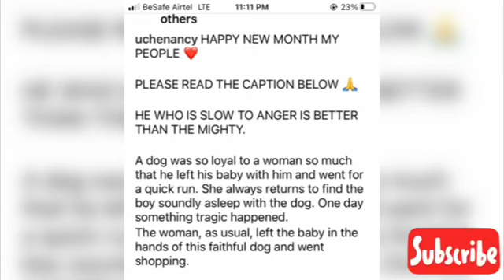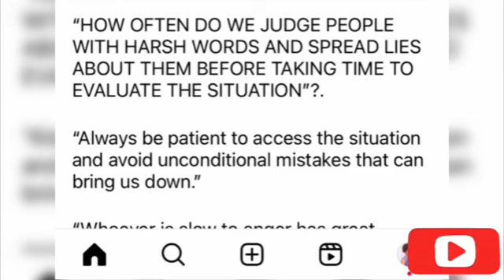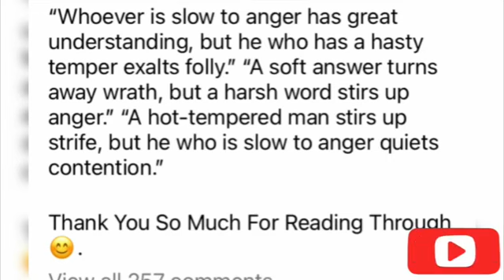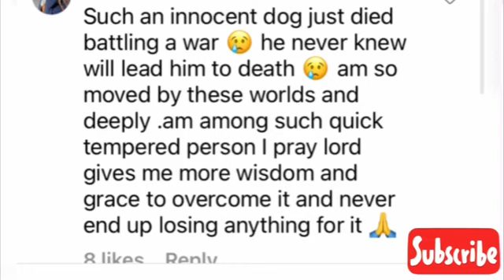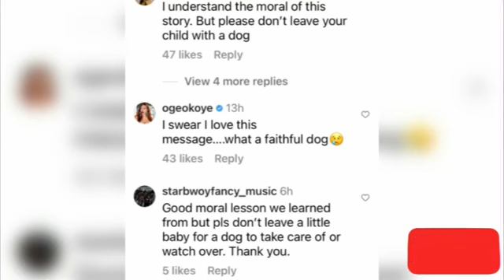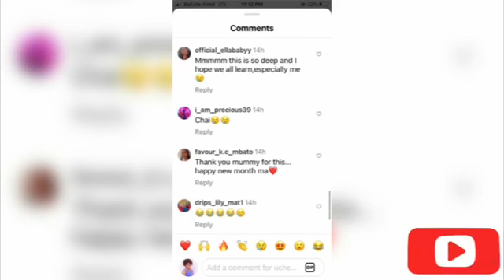Hot🔥👉 Sonia uche Mom Shared a touching story about why maurice Sam and Sonia are not acting now